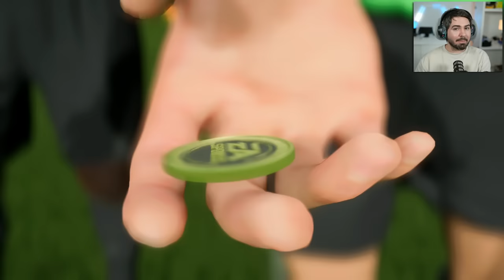SIMULANDO A FINAL DO MUNDIAL DE CLUBES 2023!!! FLUMINENSE VS CITY QUEM LEVA? EAFC 24